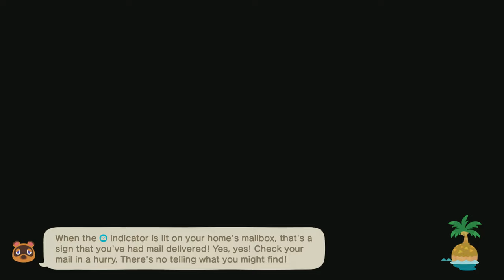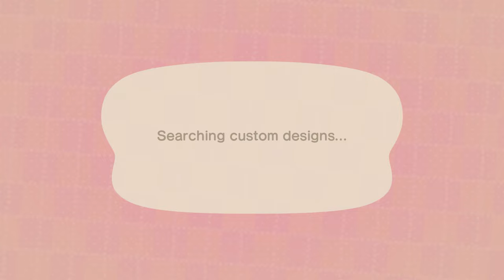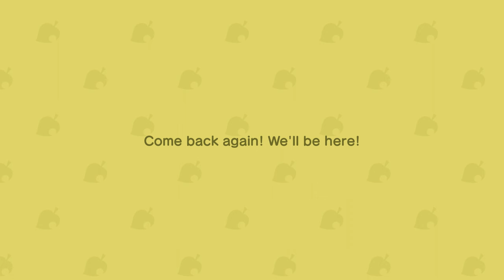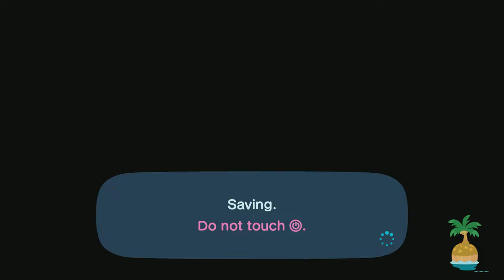TildeShambles - Animal Crossing: New Horizons - Part 140